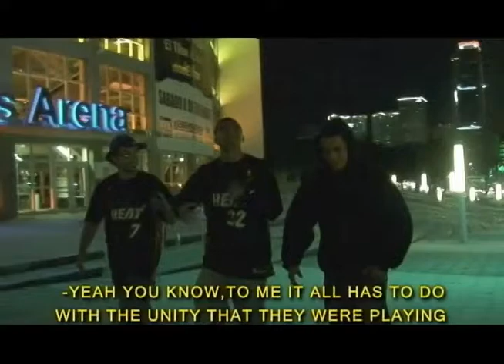EKKLESIA ONE MOVIE